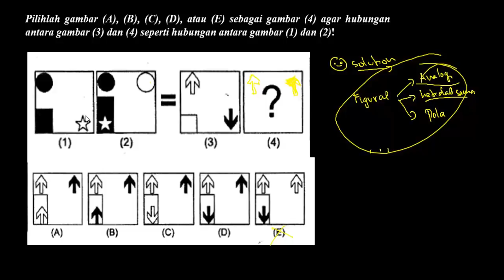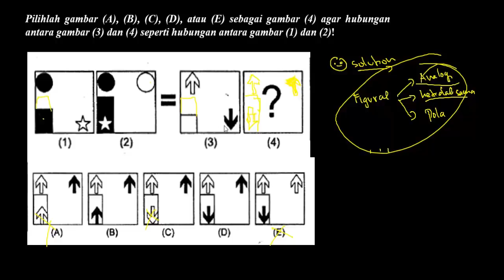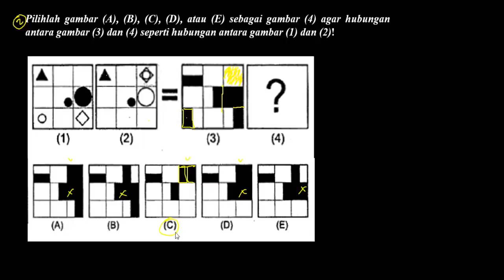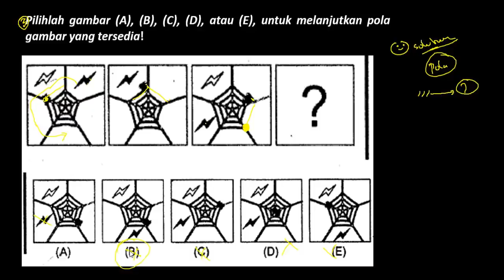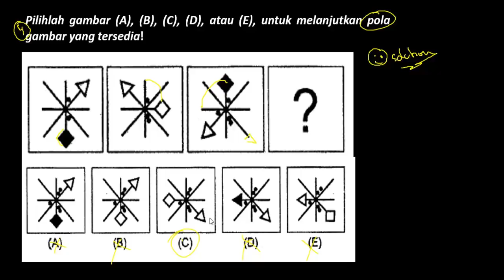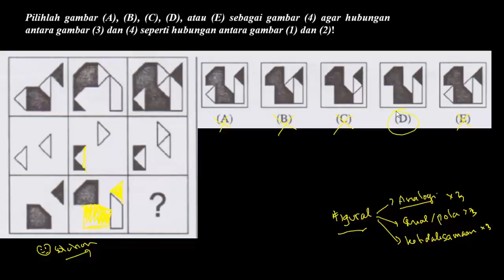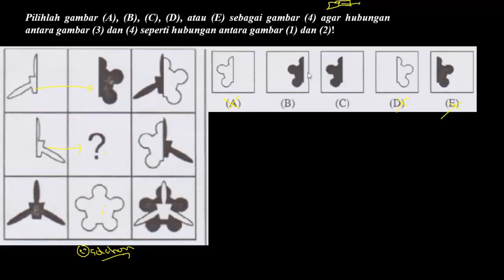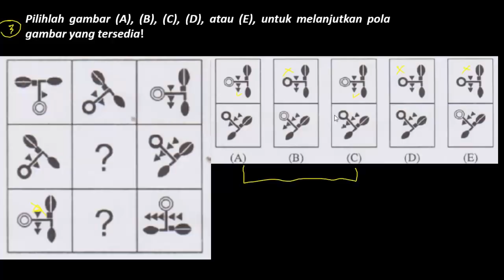FR SKD TIU CPNS 2021 Hari KELIMA - Kemampuan FIGURAL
FR SKD TIU CPNS 2021 Hari KELIMA - KOMBINASI (Jabat Tangan)